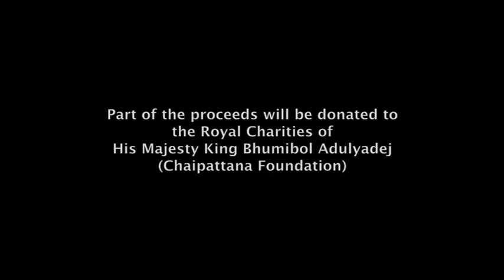Lay Kram Goes Dixie • by HM King Bhumibol Adulyadej the Great • Hucky Eichelmann, guitar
Lay Kram Goes Dixie
ผลงานเพลงอัลบั้ม
Sweet Words
บทเพลงพระราชนิพนธ์ในพระบาทสมเด็จพระปรมินทรมหาภูมิพลอดุลยเดช
เรียบเรียงโดย ริชาร์ด ฮาร์วีย์
ตัดต่อและบันทึกโดย ศิลปินฮัคกี้ ไอเคิลมานน์

Sweet Words
บทเพลงพระราชนิพนธ์ชุดที่ 2
ฮัคกี้ ไอเคิลมานน์ กีตาร์

 AMI Records (AMI CD 2007-12)

สามารถฟังและ หรือซื้ออัลบั้ม

พื้นฐานที่แตกต่างกันของแต่ละผู้เรียบเรียงบทเพลงในอัลบั้ม Sweet Words นี้มีส่วนสำคัญ
ที่ทำให้การผลิตผลงานเพลงมีสไตล์ที่หลากหลาย และทำให้ฮัคกี้ได้มีโอกาสเล่นเพลงในมิติใหม่ ๆ อัลบั้ม Sweet Words ทำการบันทึกขึ้นในโบสถ์โบราณชื่อ Saint Cyriak ตั้งอยู่ใจกลางป่าลึก ของป่าดำในประเทศเยอรมนี

โบสถ์เก่าแก่นี้มีอายุร่วม 1,000 ปี มีชื่อเสียงในเรื่องของคุณภาพเสียงอคูสติก และทำให้ Mr. Andreas Spreer นักวิศวกรรมเสียงผู้ได้รับรางวัลชนะเลิศมากมาย และเป็นเจ้าของค่ายเพลงออดิโอไฟล์ Tacet สามารถบันทึกอัลบั้มนี้ออกมาได้ในระดับคุณภาพยอดเยี่ยม

ลิขสิทธิ์บทเพลงพระราชนิพนธ์เป็นของพระบาทสมเด็จพระปรมินทรมหาภูมิพลอดุลยเดช
ลิขสิทธิ์การเรียบเรียงเป็นของ บริษัท เอเชียมิวสิค อินเตอร์เนชั่นแนล จำกัด
ลิขสิทธิ์วีดีโอเพลงเป็นของบริษัท เอเชียมิวสิค อินเตอร์เนชั่นแนล จำกัด

composed by His Majesty King Bhumibol Adulyadej of Thailand
arranged by Richard Harvey
edited and recorded by Hucky Eichelmann

Sweet Words
The musical compositions of His Majesty the King of Thailand Vol.2
Hucky Eichelmann, guitar

The different background of the arrangers on SWEET WORDS produced a great variety in styles and offered HUCKY the opportunity to step out into new musical territories. SWEET WORDS was recorded in the ancient monastery Saint Cyriak, deep in the heart of Germany's fabled Black Forest.
The 1000 year old church is famous for its outstanding acoustical qualities, which enabled multi award-winning sound engineer Andreas Spreer of the audiophile label TACET to record the album at optimum sound levels.

Copyright of the composition by HM King Bhumibol Adulyadej
Copyright of the arrangement by Asia Music International Ltd.
Copyright of this video by Asia Music International Ltd.
ดูเพิ่มเติม also watch
Oh I Say • by HM King Bhumibol Adulyadej  • บทเพลงพระราชนิพนธ์ในพระบาทสมเด็จพระปรมินทรมหาภูมิพลอดุลยเดช
ไร้เดือน • No Moon • by HM King Bhumibol Adulyadej • บทเพลงพระราชนิพนธ์ในพระบาทสมเด็จพระปรมินทรมหาภูมิพลอดุลยเดช
มหาจุฬาลงกรณ์ • Maha Chulalongkorn • by HM King Bhumibol Adulyadej • บทเพลงพระราชนิพนธ์ในพระบาทสมเด็จพระปรมินทรมหาภูมิพลอดุลยเดช
พรปีใหม่ • New Year Greeting • by HM King Bhumibol Adulyadej • บทเพลงพระราชนิพนธ์ในพระบาทสมเด็จพระปรมินทรมหาภูมิพลอดุลยเดช
Lay Kram Goes Dixie • by HM King Bhumibol Adulyadej • บทเพลงพระราชนิพนธ์ในพระบาทสมเด็จพระปรมินทรมหาภูมิพลอดุลยเดช
 • Love at Sundown • by HM King Bhumibol Adulyadej • บทเพลงพระราชนิพนธ์ในพระบาทสมเด็จพระปรมินทรมหาภูมิพลอดุลยเดช